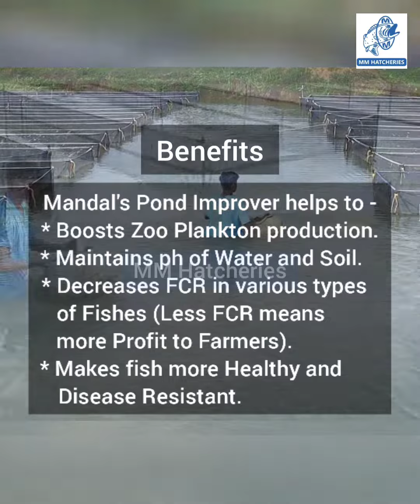Mandal’s Pond Improver to boost zoo plankton | MM Hatcheries | Monosex Tilapia Fish | Chhattisgarh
Check How to ferment DOC with Mandal’s Pond Improver?
Madal’s Pond Improver helps to boost ZooPlankton which will further help in decreasing FCR and also improve the quality of water & soil.

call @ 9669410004